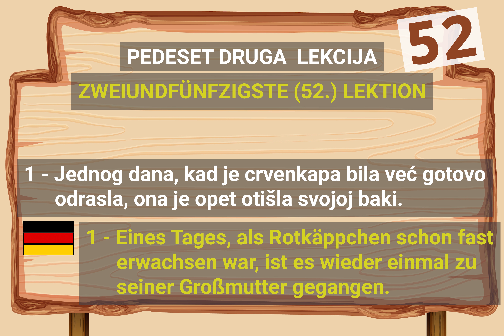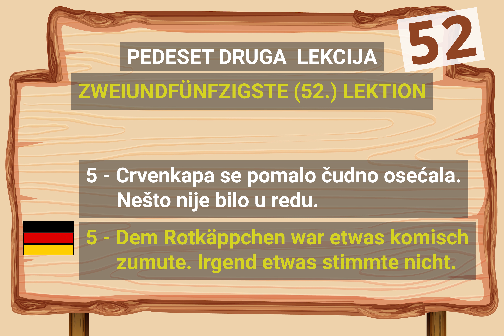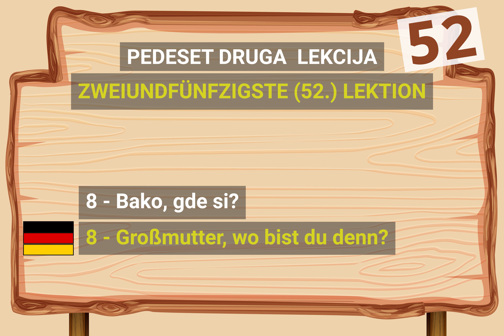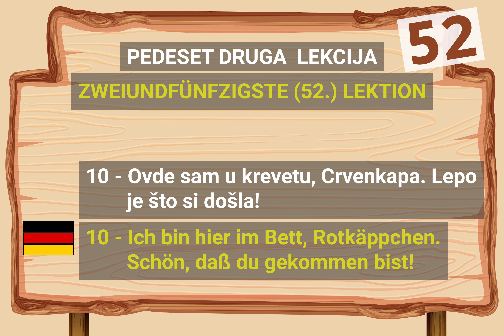Lekcija 52 - Nova Crvenkapa (Learning Deutsch- Nauci Nemacki Lako) - Das neue Rotkappchen